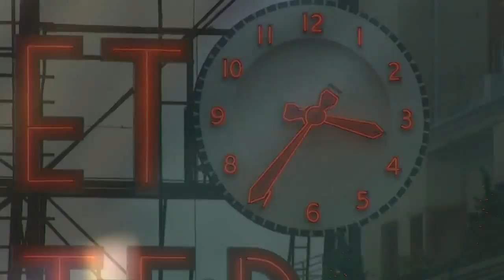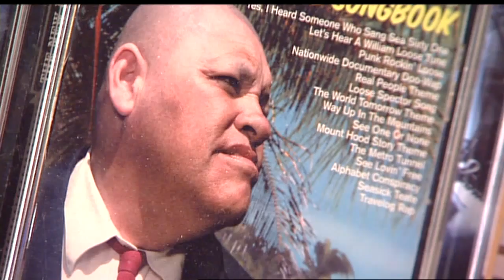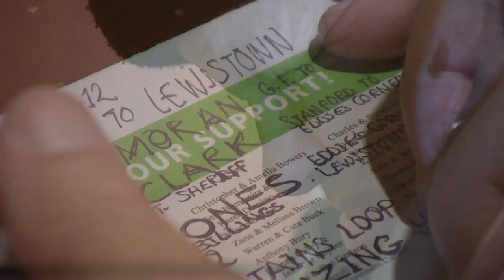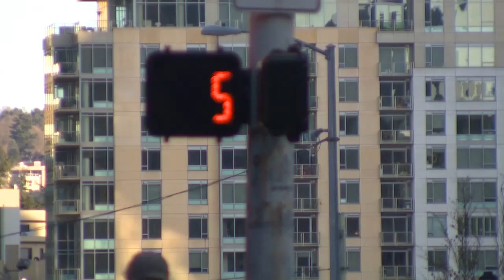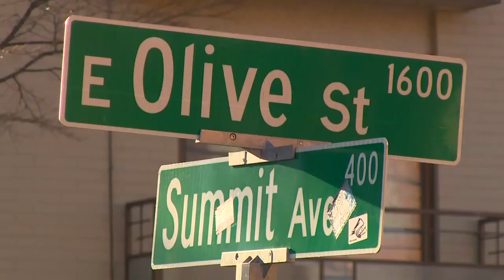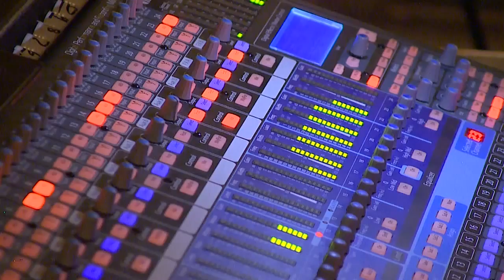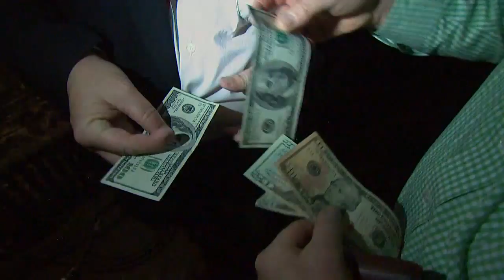Sharify's Last Performance